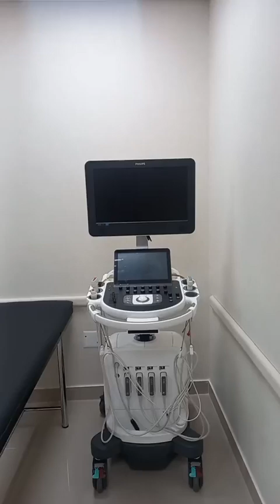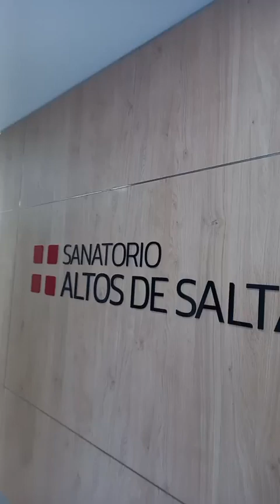El Sanatorio Altos de Salta inauguró nuevos consultorios para sus afiliados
El nuevo espacio de atención está ubicado en España 943, cuenta con tecnología de avanzada y un sistema de turnos digitalizado para todas las especialidades médicas, sus puertas estarán abiertas desde el próximo lunes.